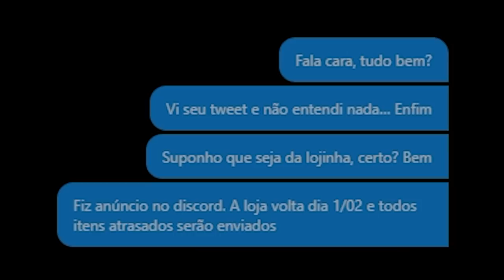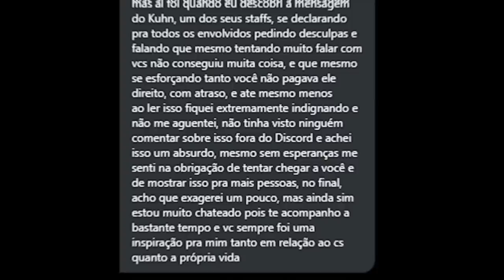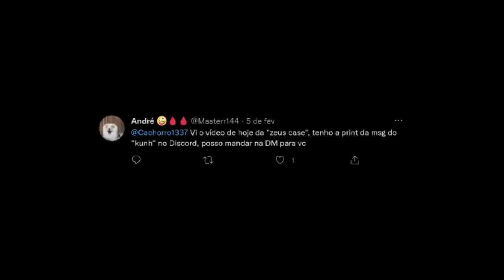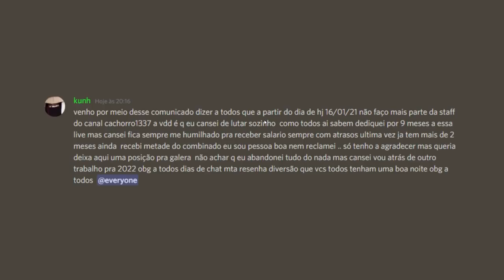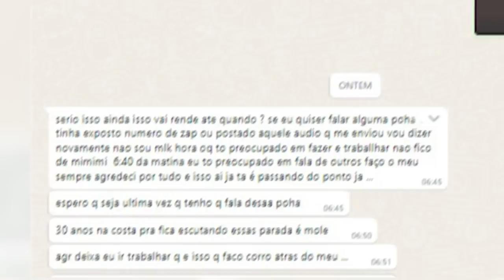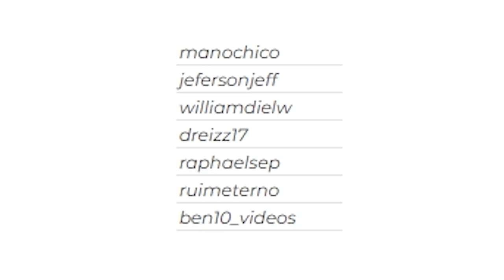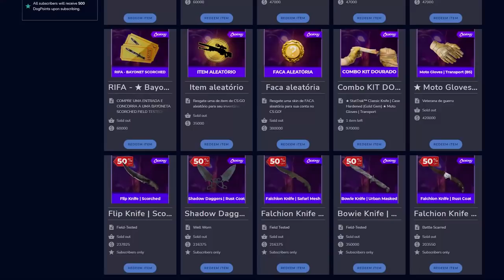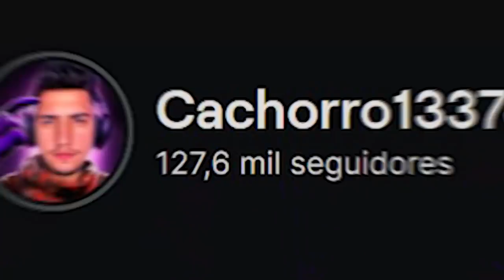sobre eu ter enganado vocês com a lojinha da twitch... (esclarecendo tudo)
Nesse vídeo, eu (Cachoror1337) falo sobre a lojinha da twitch e skins de graça no CS:GO dando uma resposta sobre o que irá acontecer